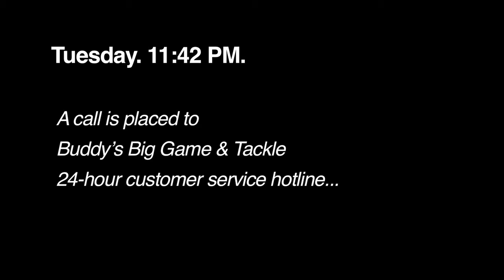Dirty Work E02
Frustrated beyond reason by his general incompetence and devil-may-care attitude, Roxy deliberately sends team manager Pete into a cataplectic torpor, taking control of the crew for one disastrous night.